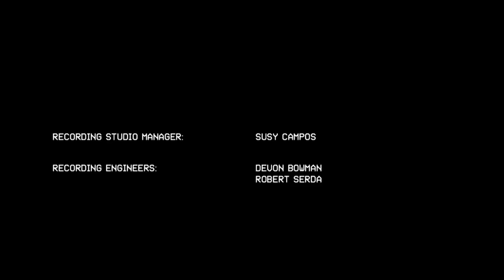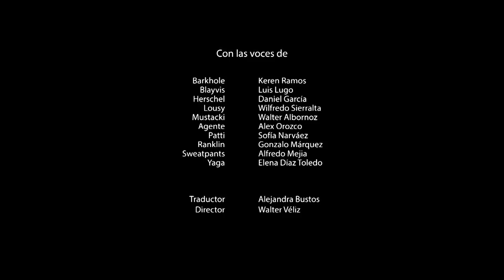Volviendo al Backspace | Pilotos del Programa de Artistas | Cartoon Network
Con cada toque de cada tecla de retroceso, la información borrada se transmite a una dimensión de desechos digitales. Una organización formada por un grupo de variadas criaturas que han sido borradas clasifica cada error y metida de pata y decide el dest